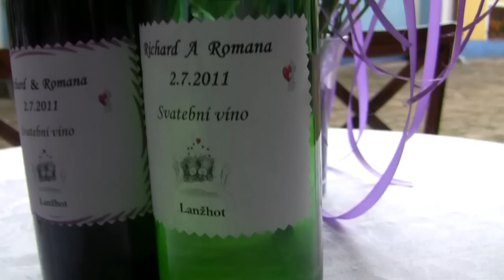video svatba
Svatební video, produkce M-Studio, kamera a střih Jan Hložek